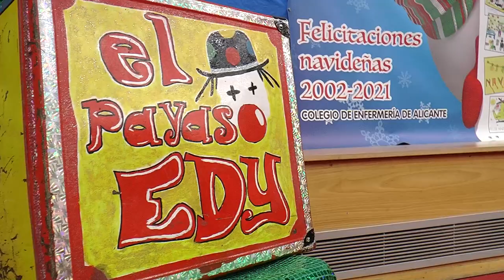El Colegio de Enfermería de Alicante retoma la Fiesta Infantil de Navidad | Cecova TV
Tras dos años de parón por la pandemia, el colegio de Enfermería de Alicante ha retomado su tradicional Fiesta Infantil de Navidad por los diferentes hospitales de la provincia.